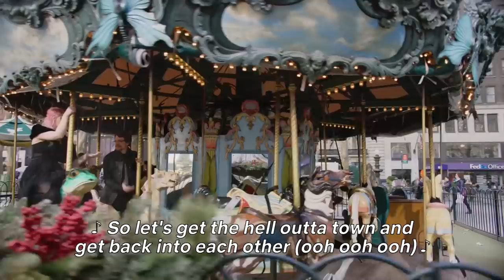The Umbrella Academy | Netflix Umbrella Academy WEDDING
Netflix found the ultimate Umbrella Academy super fans and celebrated their Chemical Romance with a wedding under a 60ft-black umbrella, right in the middle of Bryant Park last Friday, Feb 15th. Surrounded by a parade of their closest friends and family, with all of New York watching, Kat and Ducky got SUPER Married; complete with an accompanying parade through Times Square, a performance from Klaus himself and a sweet toast at Griddy's Doughnut Shop.